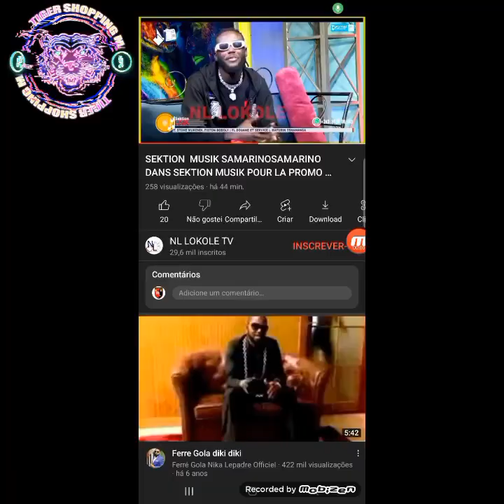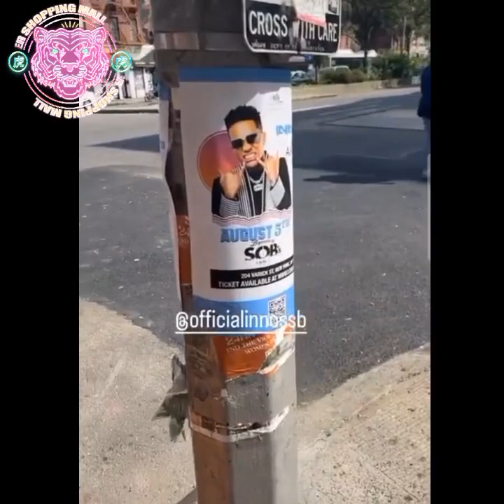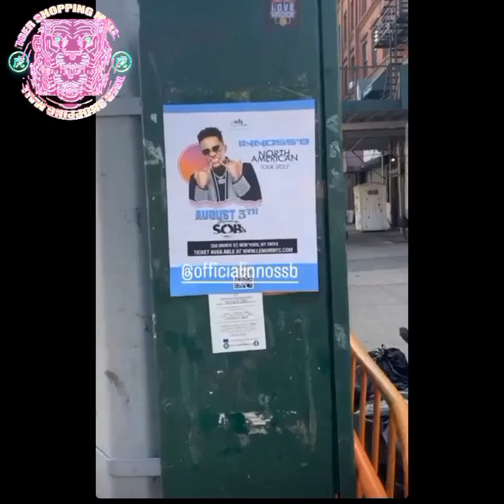innoss'b naty lokole tente de humilier innoss'b dans son émission